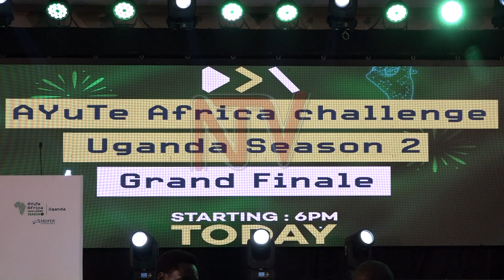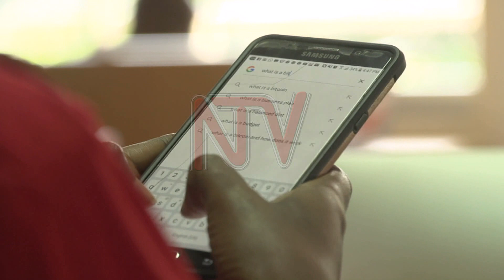Agribusiness Technology startups awarded seed capital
Hundreds of young cash strapped startups are still in need of capital to scale top their innovations, majority of which are in the field of Agribusiness technology, the lucky ones in Uganda for instance are surviving on the support of development partners. Heifer International Uganda has today announced winners of it’s Ayute Africa challenge, with two Ugandan startup wining a total 70 million shillings.